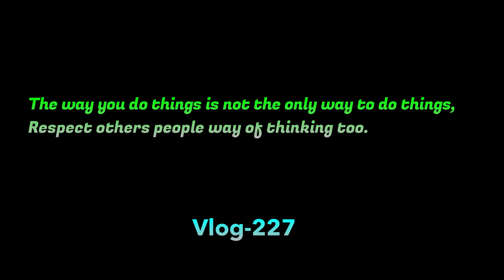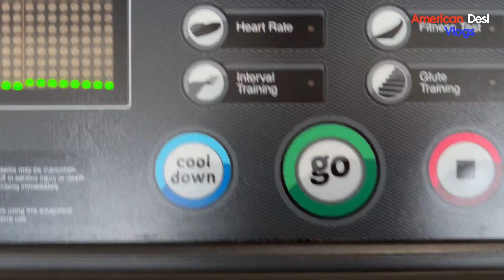Motovlog ke majeII Aur sath mein gym ka shoulder session II American Desi Vlogs II inidan Vlogger